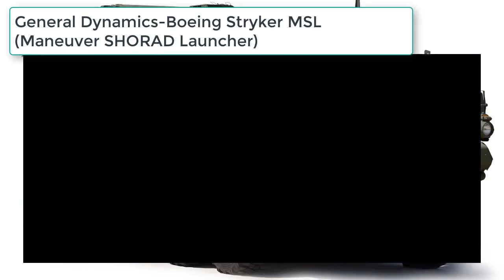Video Firing Test General Dynamics-Boeing Stryker MSL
The mission for all these vehicles: highly mobile air defense that can keep pace with frontline units and survive in combat zones– what the Army calls Maneuver SHORAD. There’s been no successful airstrike on US Army forces since 1953, when a North Korean biplane flying low and slow slipped through US defenses, Since 1991, the Army has focused on missile defense and disbanded anti-aircraft units, assuming Air Force, Navy, and Marine Corps pilots will rule the air and keep enemy aircraft off their backs.

Russian Armed Forces - Military |  United States Armed Forces - Military